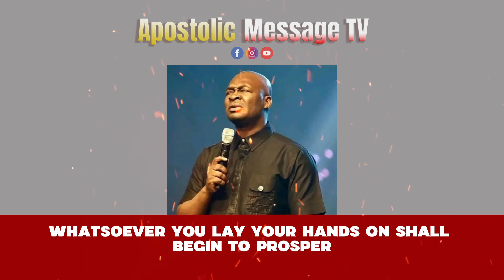What manner of man is Bishop David Oyedepo || Apostle Joshua Selman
What manner of man is Bishop David Oyedepo || Apostle Joshua Selman. Watch this video to edify your soul today.